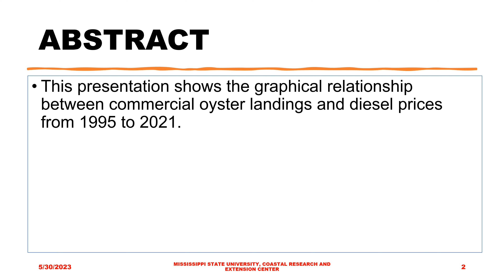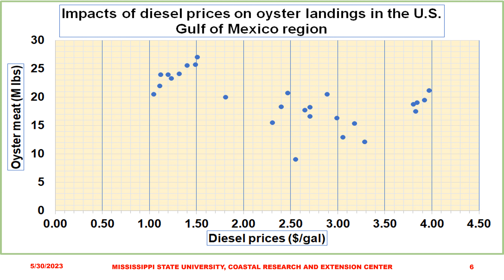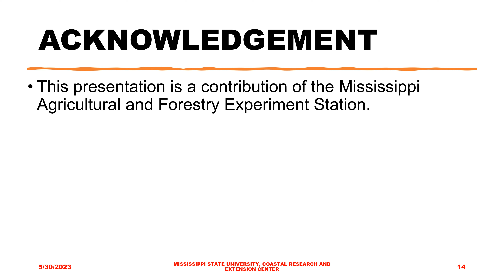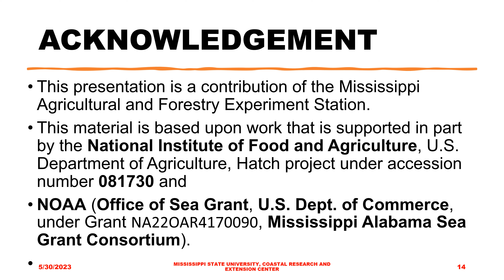2023 IMPACTS OF DIESEL PRICES ON U.S. OYSTER LANDINGS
This presentation shows the graphical relationship between commercial oyster landings and diesel prices from 1995 to 2021.
The overall trends show that commercial landings (M lbs of oyster meat) are negatively impacted by rising diesel prices ($/gal).
The joint effects of disaster and economic events on oyster landings are measured using multiple regression analysis. These results are shown in other virtual presentations.